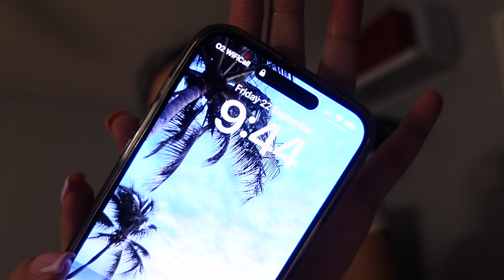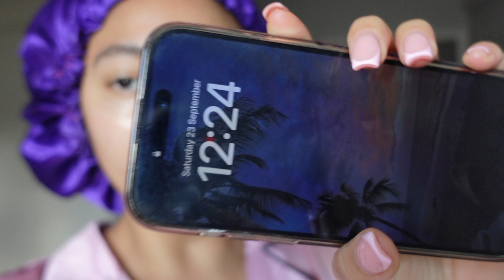ZEN\CHILLED WEEKEND VLOG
Lashes-@Lmbeautique
Nails- @Destinationbty